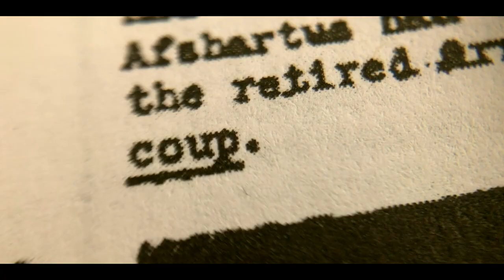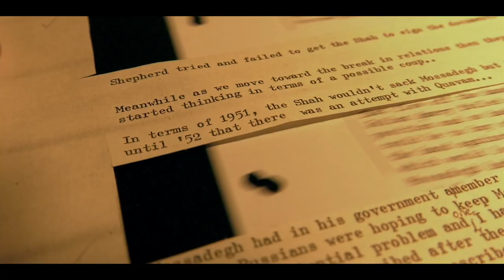Coup 53 - UCLA Celebration of Iranian Cinema - Special Screening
UCLA Film & Television Archive and Farhang Foundation are pleased to present filmmaker Taghi Amirani’s groundbreaking new documentary Coup 53 as part of the Virtual Screening Room. Coup 53 will be available for streaming through our unique link beginning August 19, 2020 at 6 p.m. (PST) for $12. Admission also includes an exclusive Q&A with actor Ralph Fiennes and filmmakers Taghi Amirani and Walter Murch, which will be available on August 20.